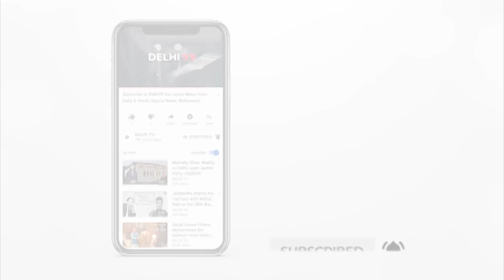Vikram Lander isn't broken, it lays tilted on Moon's surface| ISRO News